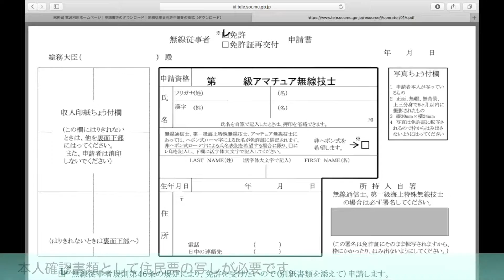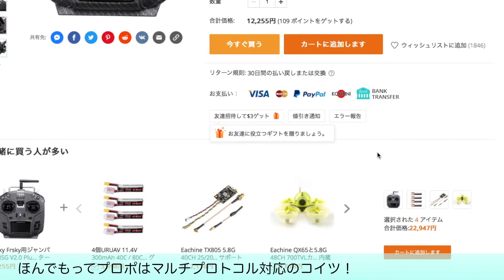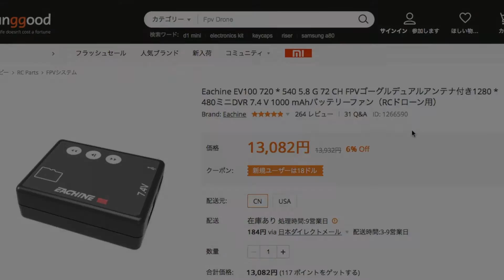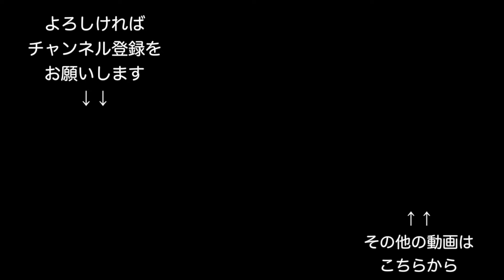Tiny Whoop FPVはじめました！ UR65 & UR85HD（開局までの道のりと練習の日々）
Tiny Whoop FPV、はじめました〜♪
昨年4アマを取得し、開局までようやくたどり着きました！
CineWhoop系の機種で空撮の幅を広げるべく、ますます精進してまいります。

※使用しているVTXは全て開局済みのものです。
※4級アマチュア無線免許取得済。

☆Mavic Miniを購入される初心者の方はぜひ一度読まれてください↓

☆Facebook 友だち申請お気軽に！

※私が使用しているInspire2とZenmuse X4S関連のアクセサリーです。
フィルター1（ND4,8,16とC-PLのセット）
フィルター2（ND8,16,32のセット）
プロポ用ストラップ
HDMI対応外部モニター
iPad Air2用サンシェード
‹おすすめドローンはこちら↓↓›
・Mavic Mini（200g未満の航空法対象外機体！）
フライモアコンボ：

・Osmo Pocket（3軸メカニカルジンバル搭載、小型カメラ！4K撮影可能！）

・Insta360oneX（驚異の5.7K！360°カメラ！）